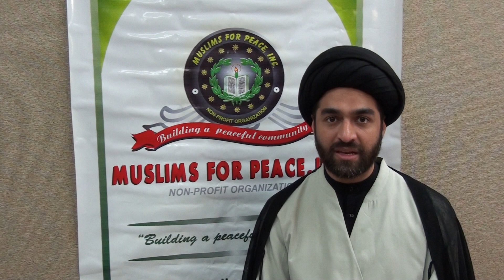Islamophobia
Moulana Ali Raza Rizvi